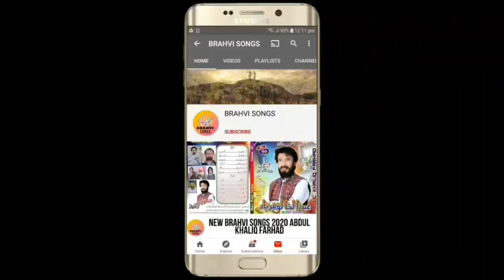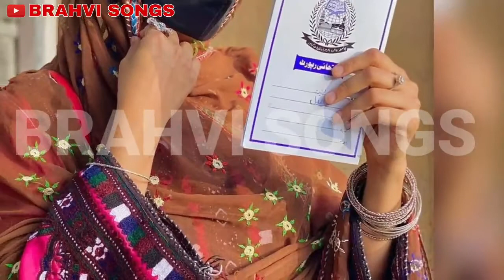BALOCHI_SONGS NEW_BRAHVI_SONGS_2021_ HAJI_MUHAMMED_PARDESI_NEW_BRAHVI_SONGS_VOL_244_PART_5